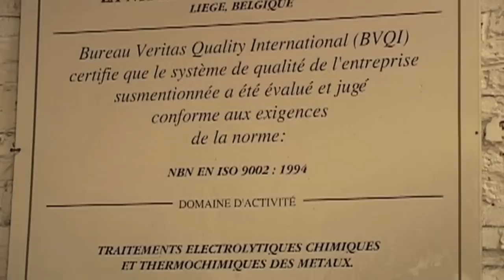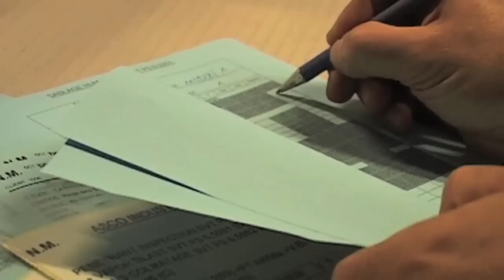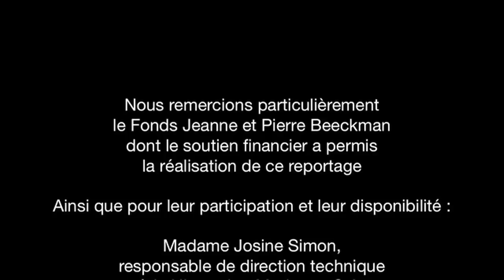SAREW : Portrait Tony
SAREW (Service d'Aide à la Recherche d'Emploi pour personnes sourdes ou malentendantes en Wallonie).